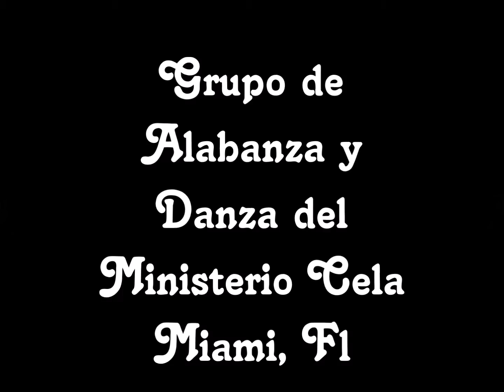Alabando al Rey De Reyes en Ministerio Cela Miami, Fl